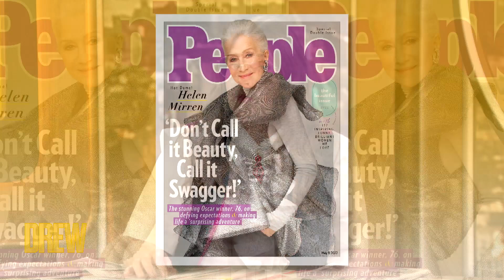Bad Weather Is Responsible for Oprah Winfrey and Gayle King's Epic Friendship | Drew's News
Drew and Ross Mathews break down some of the trendiest news stories you can use, like People Magazine's feature outlining the origin of Gayle King and Oprah Winfrey becoming best friends. Plus, we celebrate 11 on-field coaches across major and minor league baseball!